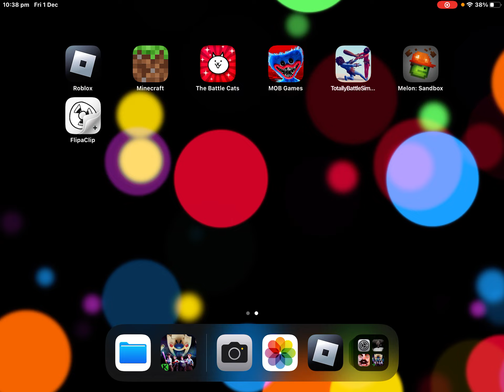Playing blocks fruits on Roblox￼￼